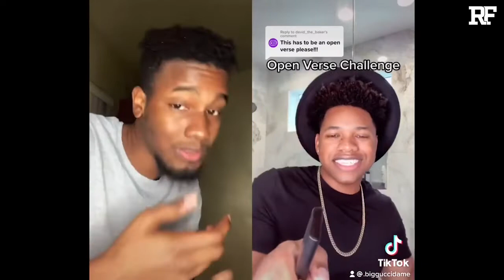BigGucciDame | Jealous Open Verse Challenge | Nathan Davis Jr